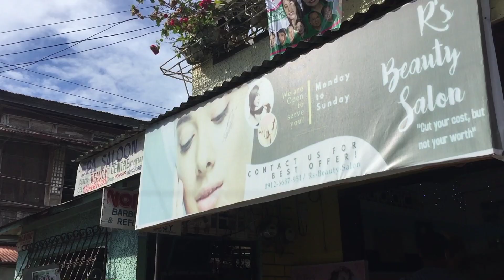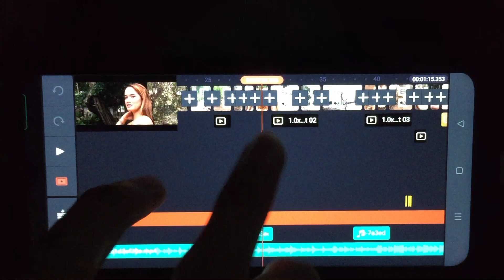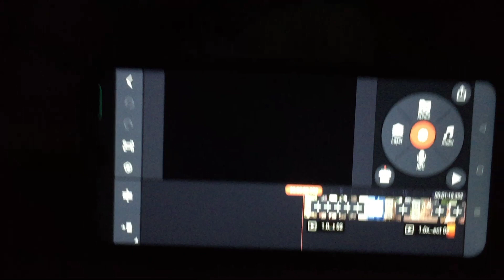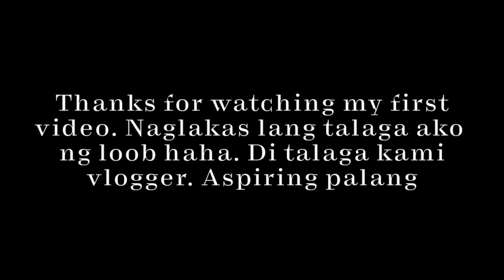First time vlog | Mobile Videographer